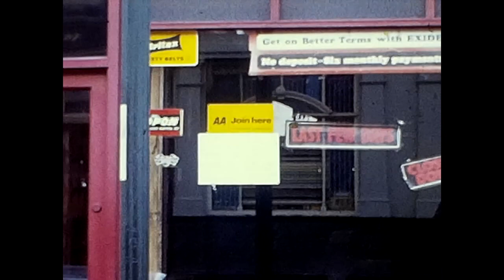Romford Road, Manor Park, London. Mid-1960's. 8mm Footage. Reel 1.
Scanned on the Reflecta Scanner.

An overview of this scanner can be found in my videos.

I am now the sole owner of these videos and the original films which were appropriated via private sales.

Wherever possible, I try to remove any person/s and identifiable locations related to the person/s for purposes of confidentiality and privacy.

My sole purpose of this venture is to archive footage which I think would be of historical interest.

I really want to ensure that all locations are correct.

If you would like to use any of the video content on my channel for professional purposes
The link to my account is located in the upper right corner of my channel.

Please share these links with all of your friends and family and I look forward to reading your comments.